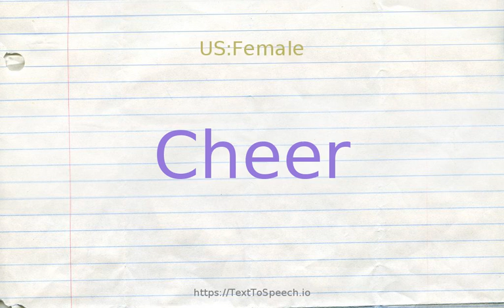How to pronounce cheer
Cheer definitions:
    (n): the quality of being cheerful and dispelling gloom; "flowers added a note of cheerfulness to the drab room"
    (n): a cry or shout of approval
    (v): show approval or good wishes by shouting; "everybody cheered the birthday boy"
    (v): urge on or encourage especially by shouts; "The crowd cheered the demonstrating strikers"
    (v): become cheerful
    (v): cause (somebody) to feel happier or more cheerful; "She tried to cheer up the disappointed child when he failed to win the spelling bee"
    (v): give encouragement to